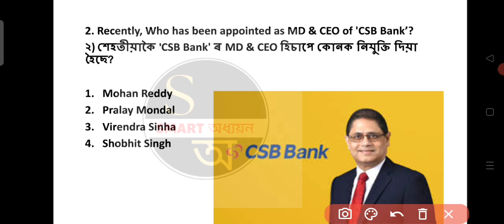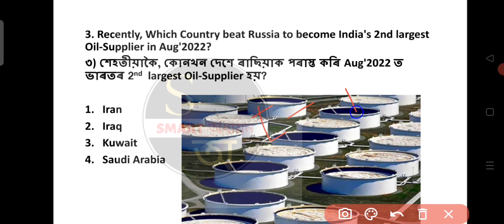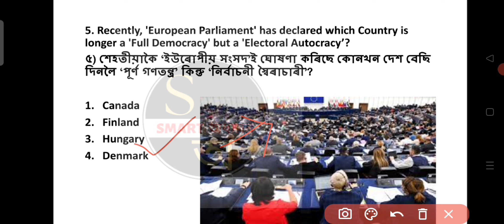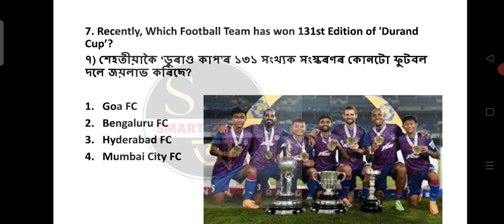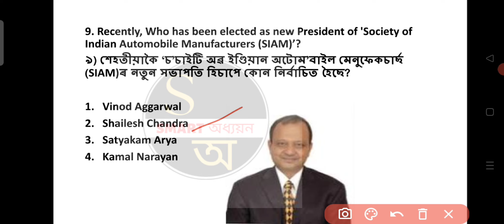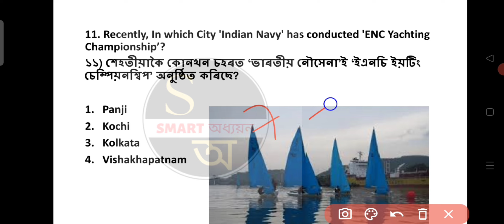22 September, 2022 Current Affairs MCQ with Explanations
22 September,2022 Current Affairs

Ambuja Cement
ACC cement
Adani group
CSB Bank
Largest oil Supplier to India
Iran oil supplies to India
Ambedkar & Modi
Hungary country
Swachhta Pakhwara
Durand Cup
Bengaluru FC
1st Female Camel Riding Squad
SIAM
world Bamboo Day
ENC Yachting Championship
120 feet tall National flag

CURRENT AFFAIRS
অসমীয়াত
September
Important topics
Current affairs 21th September
GK
GK 2022
Current affairs for CIVIL SERVICE
SMART ADHYAYANA
Civil Service
Assam Civil Service
Assam
Assamese Educational Channel